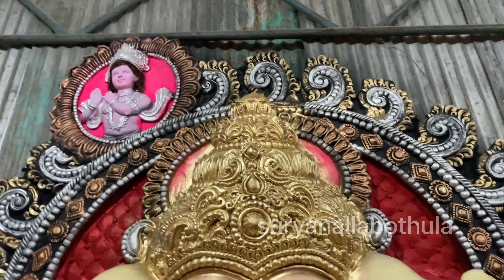Ganesh Idols 2023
Proddatur Ganesh Idols

Dharani  Ganesh